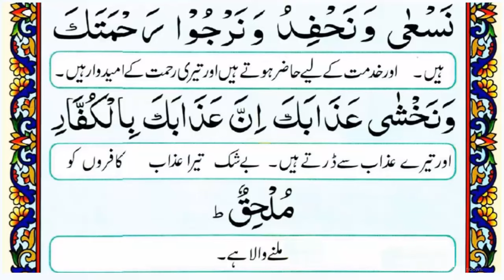dua qunoot with urdu translation word by word